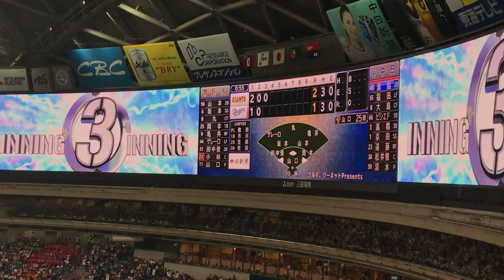ドラゴンズ2019 溝脇隼人 打席登場曲『青と夏／Mrs Green Apple』